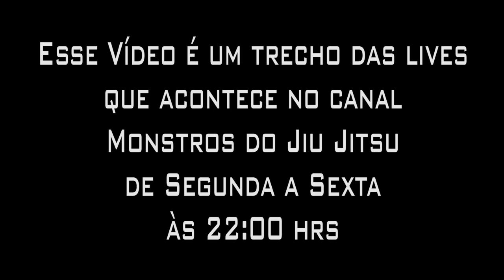Qual a melhor forma de usar as PROJEÇÕES?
Conheça o nosso parceiro, AB PATCHS só ele tem o melhor preço do mercado confere-lá, faça um orçamento sem compromisso!

Nos siga no Instagram : @monstrosdojiujitsu